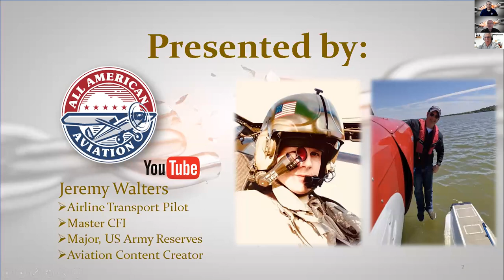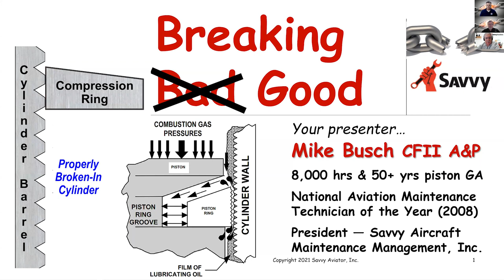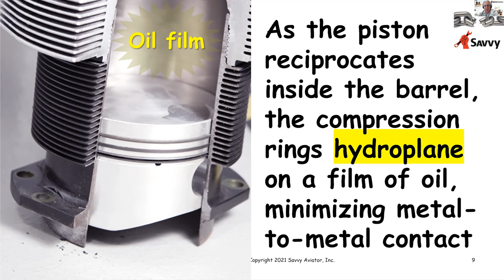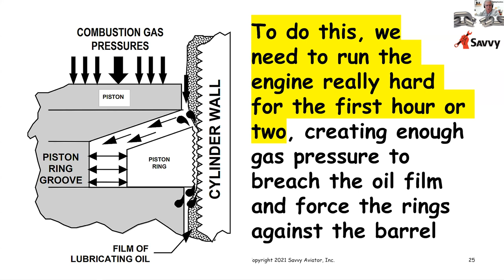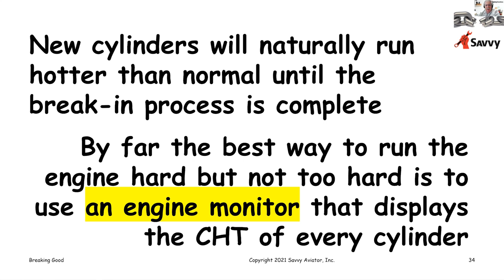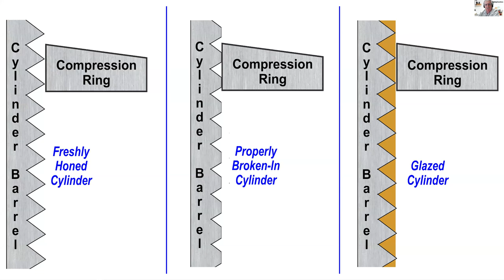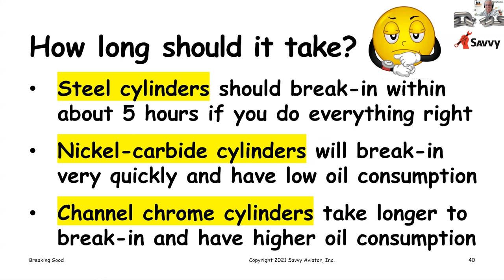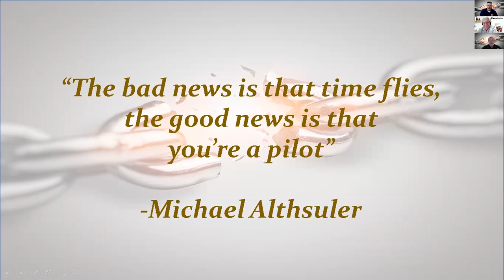Engine Break-In with Mike Busch| Breaking The Chain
Join Paul, myself, and Veteran A&P/IA, Flight Instructor, and Aviation Author Mike Busch as he discusses proper techniques and illustrates a thorough explanation of why it is so important to properly conduct an engine break in period the right way.